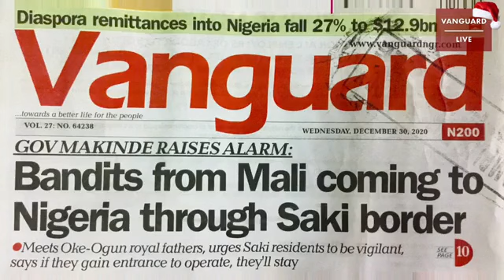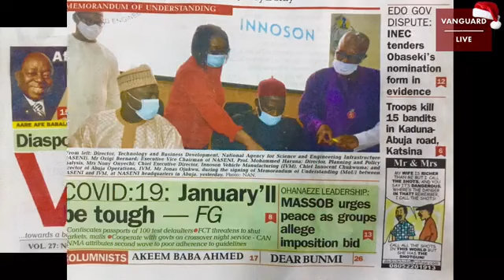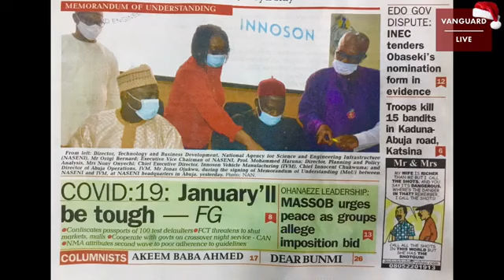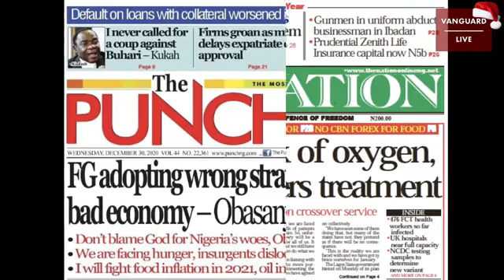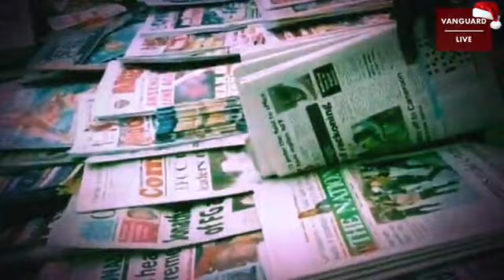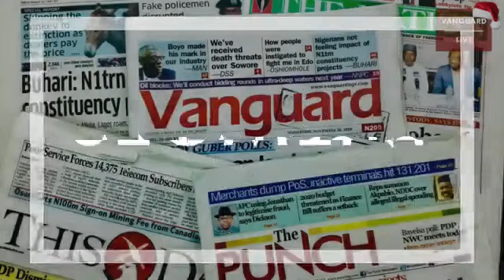Bandits from Mali coming to Nigeria through Saki border, Gov Makinde raises alarm | Vanguard News